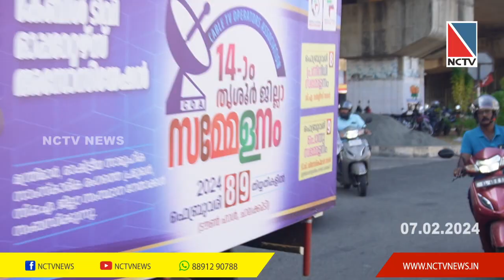സിഒഎ ജില്ലാ സമ്മേളനത്തിനോടനുബന്ധിച്ച് ബൈക്ക് റാലിയും ഫുട്ബോള്‍ ടൂര്‍ണമെന്റും നടത്തി